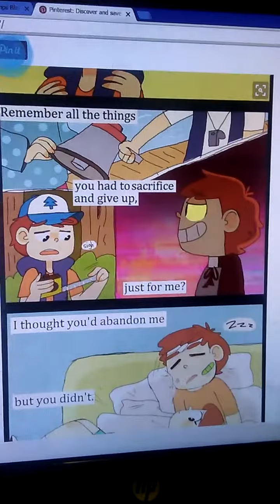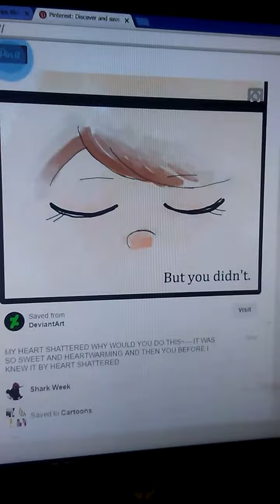But You Didn't~ Gravity Falls Comic Dub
This was something I found that shattered my heart. You'll find out if you watch to the end.